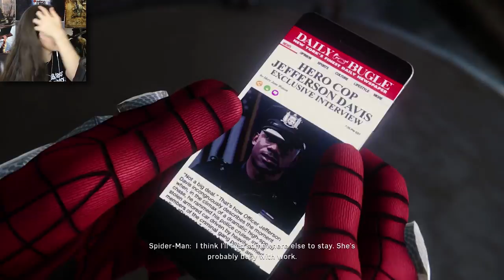POOR PETER PARKER | Spider-Man Gameplay | Part 6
Things aren't going so well for Peter :(